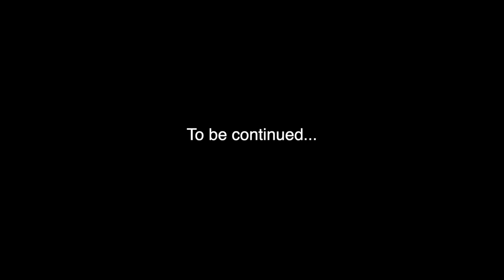Minecraft LAN Party! 2 Ep. 179 - I’ve Been Working In The Nether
It's (almost/just was) my birthday!

Today's task is to add a portal in the Nether to EricHulk's underwater base. And I continue obsessing with the Magic Castle and magic in general while giving an update on two magic-related book signing events from the last week.

This is part 1. More next week.